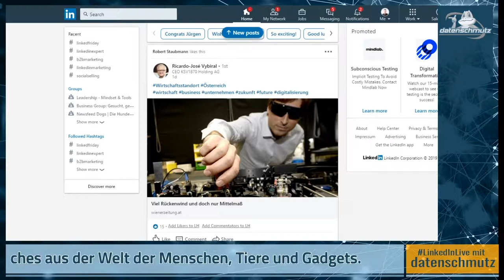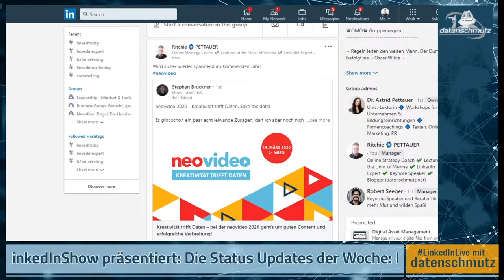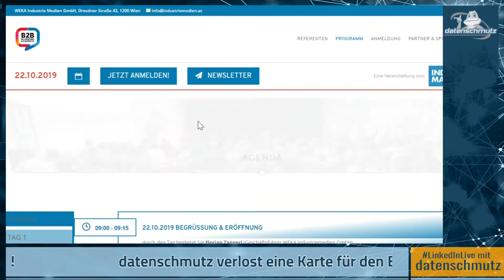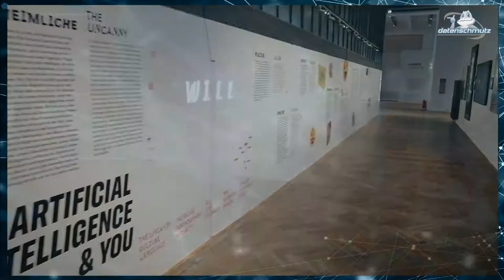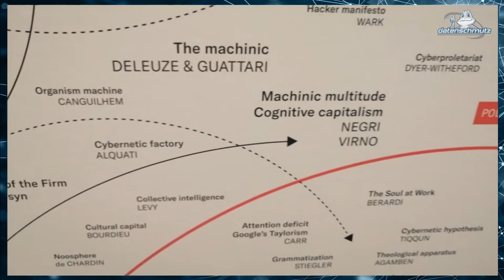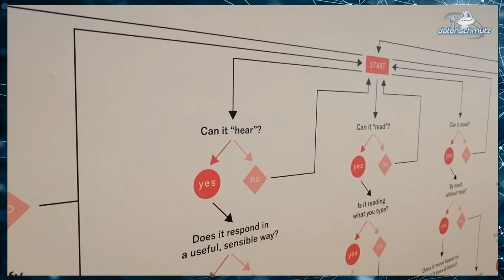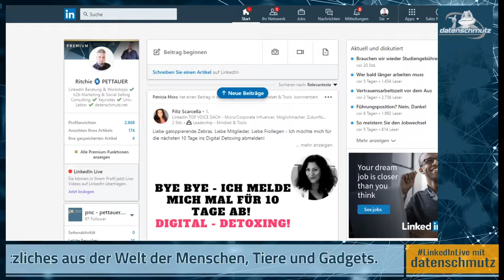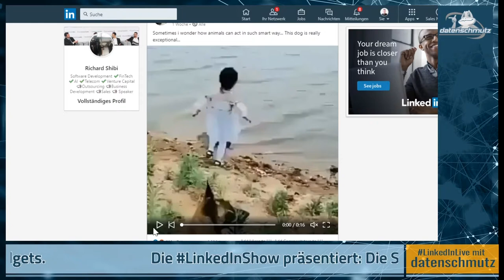LinkedInShow #9: Teilen und herrschen? Nur in Gruppen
Die Teilen-Funktion auf LinkedIn hat keinen guten Ruf. Aber für die Bespielung von Gruppen ist sie äußerst nützlich! Außerdem: Ticket-Verlosung für den B2B Kongress, die AI-Ausstellung im MAK und natürlich: Die Status-Updates der Woche!